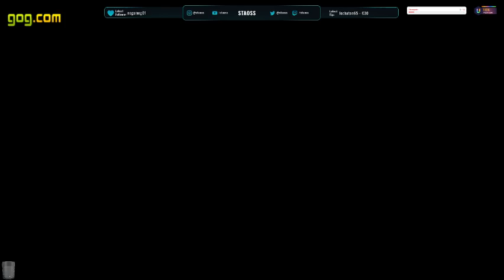[FR/GC] Link, Le Garçon-loup ep 29